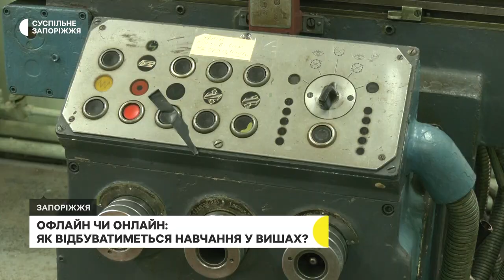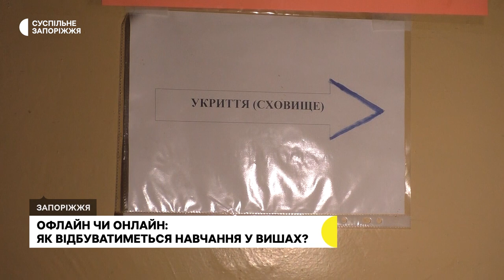Офлайн чи онлайн: як відбуватиметься навчання у Запорізьких ВНЗ? | Новини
З 1 вересня Міносвіти рекомендує вишам перейти до очної форми занять. Однак, у Запорізькій області і надалі навчатимуться дистанційно, через близькість до лінії фронту. Як реагують на це студенти та викладачі – дізнавалася Єлизавета Баздирєва.